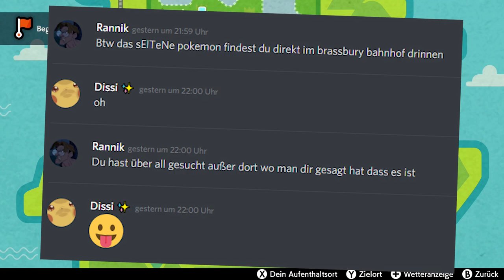Galar Flegmon, Galar Mine und Route 4 ⚔️ 「Pokémon Schwert #06 Mini Nuzlocke Challenge」 deutsch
Let's Play zu Pokémon Schwert! Wir kämpfen, fangen und trainieren.
Nachdem wir uns die Eröffnungszeremonie angeschaut haben geht's weiter in die Galar Mine und auf Route 4 Richtung Turffield.